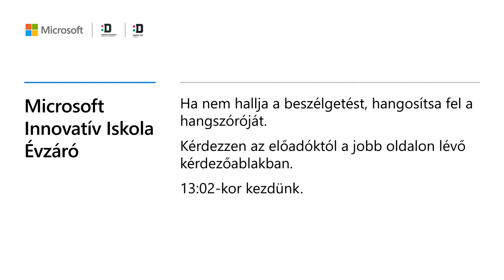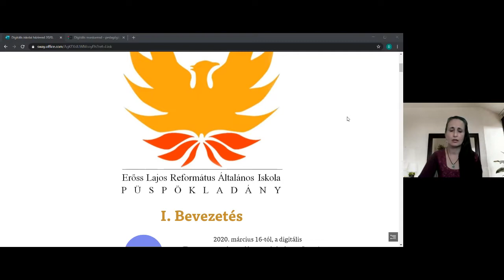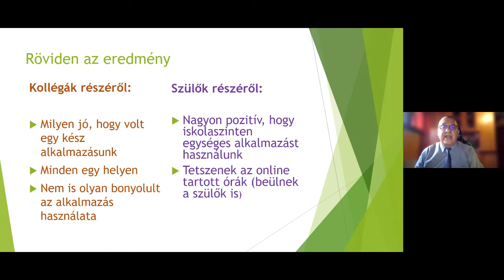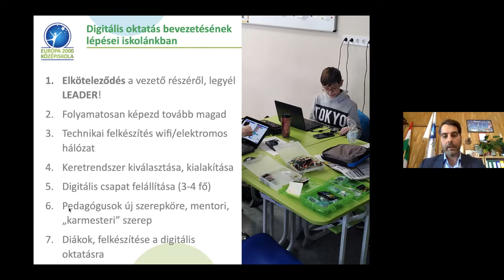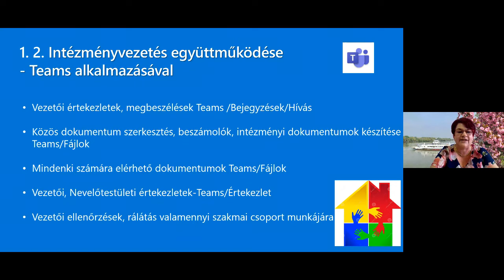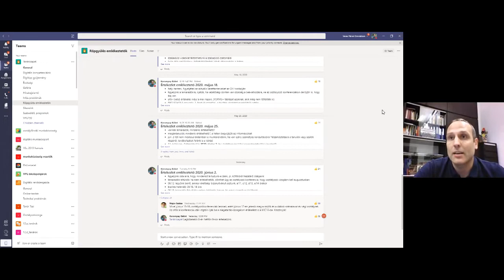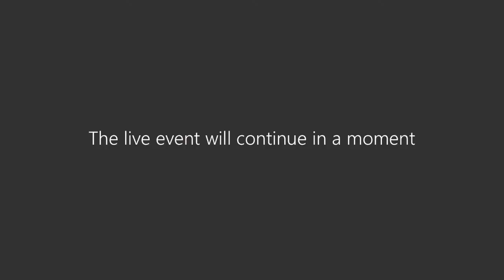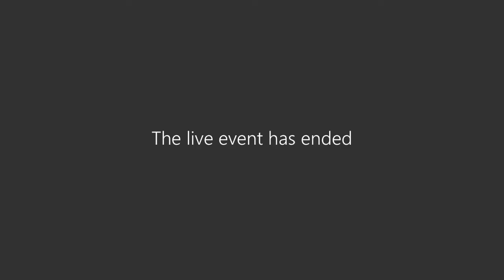Microsoft Innovatív Igazgatók - évzáró esemény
A Digitális Pedagógiai Módszertani Központ és a Microsoft Magyarország közös eseménye